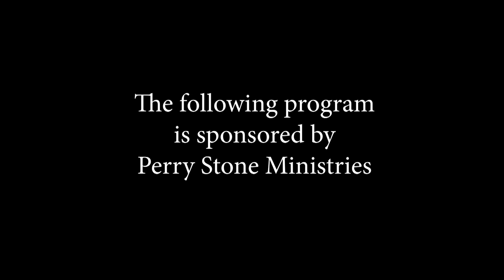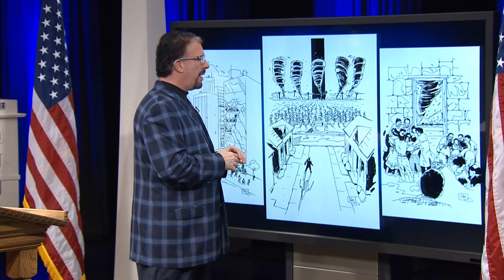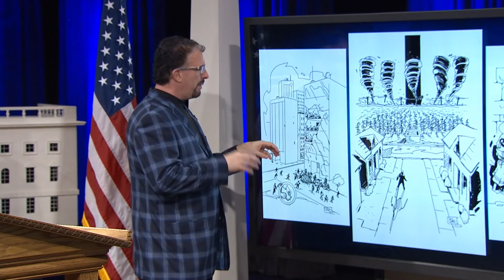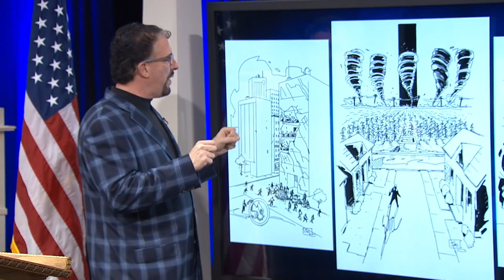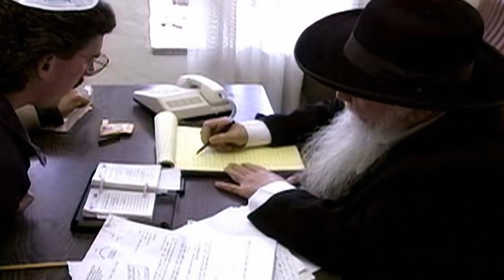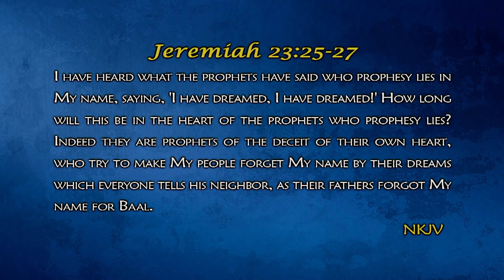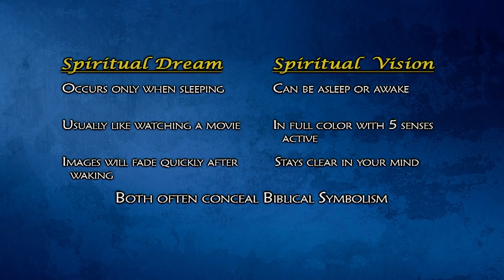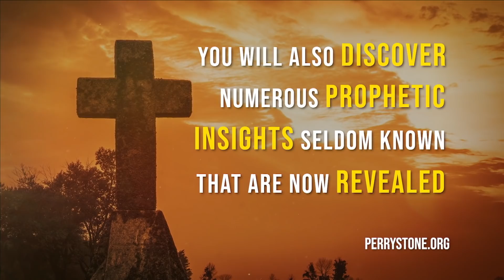Interpreting Visions & Dreams Part 4 | Episode #1072 | Perry Stone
The fourth and final part to the series, Interpreting Visions & Dreams. Watch the latest Manna-Fest program.